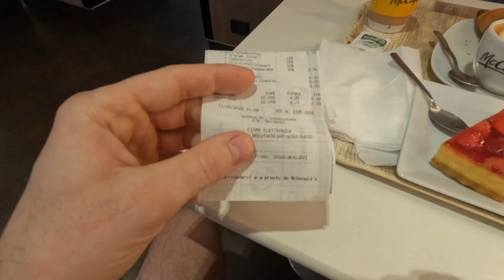Italia, Roma! Ce poti face in Roma?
Am avut parte de momente frumoase cu care mă împart și cu voi!!!